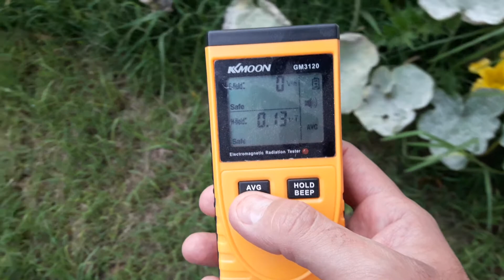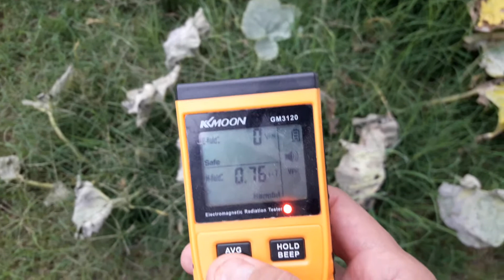Detector EMF 28/03/20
Huellas ovni